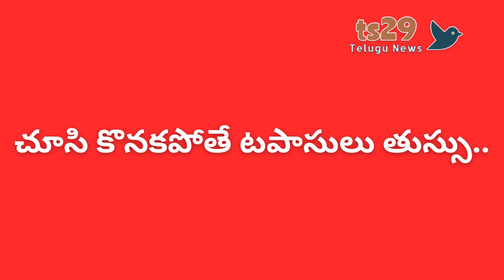Do Khammam Fire crackers explode? | ఖమ్మం టపాసులు పేలేనా? | ts29 Telugu news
ఖమ్మంలో ఏర్పాటు చేసిన దీపావళి టపాసుల షాపులపై వరుణుడి ఎఫెక్ట్ పడింది. బుధవారం కురిసిన అకాల వర్షానికి అనేక టపాసుల షాపులు తడిసిపోయాయి. షాపుల నిర్వహణకు అవసరమైన షెడ్ల ఏర్పాటులో సరైన జాగ్రత్తలు తీసుకోకపోవడం వల్ల వర్షపు నీరు షాపుల్లోకి వచ్చిందని పలువురు వ్యాపారులు ఆవేదన వ్యక్తం చేశారు. దీంతో వర్షం ధాటికి తడిసిన పటాసులను జాగ్రత్త పర్చడం వ్యాపారులకు గగనంగా మారింది.  అనేక షాపుల్లో టపాసులు తడిసిపోయాయని, వినియోగదారులు చూసి కొనుగోలు చేయాల్సిన అవసరం ఏర్పడిందనే వ్యాఖ్యలు ఈ సందర్బంగా వినిపిస్తున్నాయి. ఖమ్మంలోని సర్దార్ పటేల్ స్టేడియంలో ఏర్పాటు చేసిన క్రాకర్స్ షాపులపై వర్షం ప్రభావం ఎలా ఉందో ఈ వీడియోలో చూసేయండి..